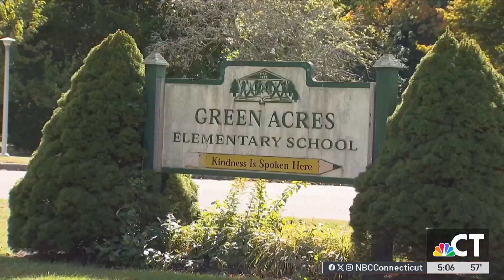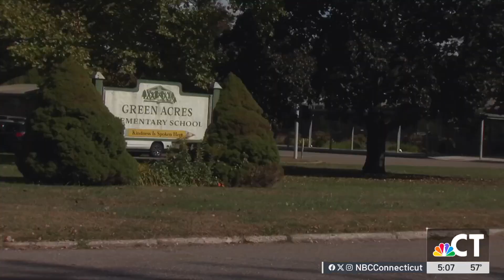Pride organization calls on North Haven schools to do more to support LGBTQ+ community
The organization North Haven Pride is calling on North Haven Public Schools to show more support for the LGBTQ+ community after a public comment session surrounding a gender non-conforming substitute teacher during a Board of Education meeting last week.